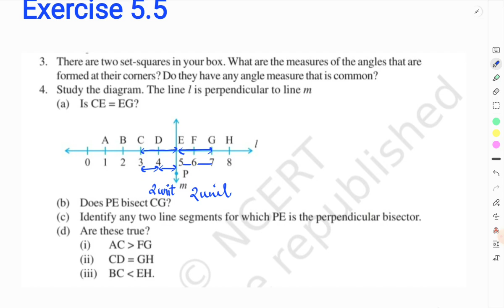Class6 Maths Understanding Elementry Shapes Exercise 5.5 Q1,Q2,Q3,Q4 || Complete Exercise New Book